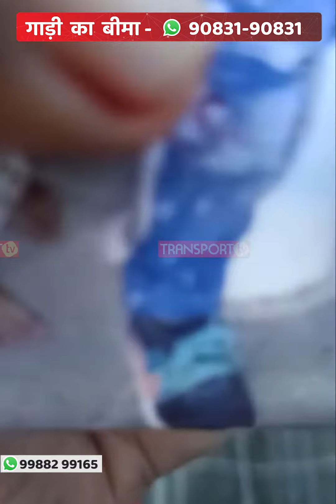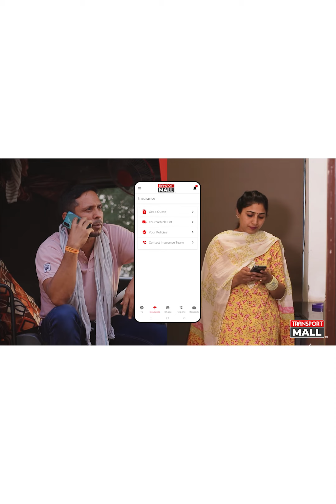ड्राइवर और आरटीओ कर्मी के बीच हुआ वाद विवाद !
ड्राइवर और आरटीओ कर्मी के बीच हुई गर्मा गर्मी । यह वीडियो है कोरिया बॉर्डर, मध्यप्रदेश की जहां पर ड्राइवर आरटीओ कर्मी में बहस हो जाती है इस बात को लेकर कि आरटीओ कर्मी ड्राइवर से वसूली के लिए पैसे मांगते हैं। जबकि उसकी गाड़ी के सारे कागज सही है। आगे जानिए वीडियो में।